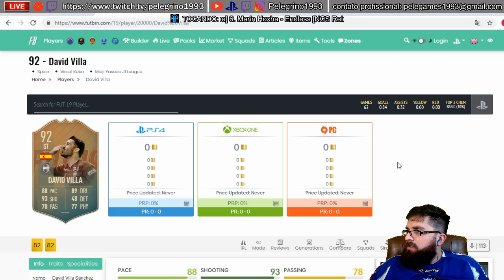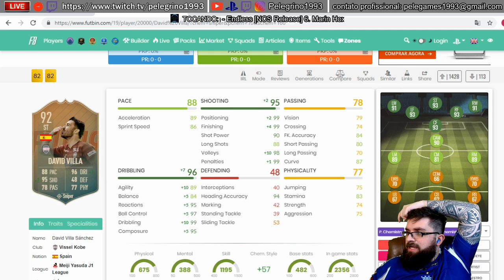É NOSSO!!! REFORÇO INCRÍVEL E MUITO BARATO! CONTINUANDO A WL! | FIFA 19 ULTIMATE TEAM